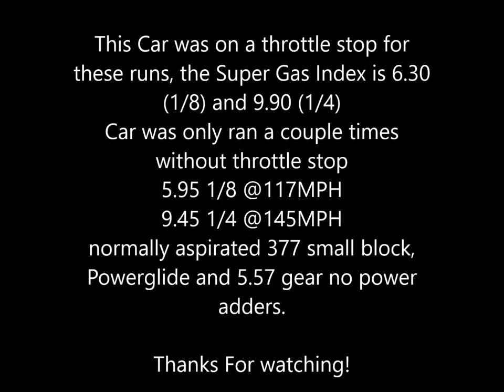Beretta Super Gas HD Build 1991